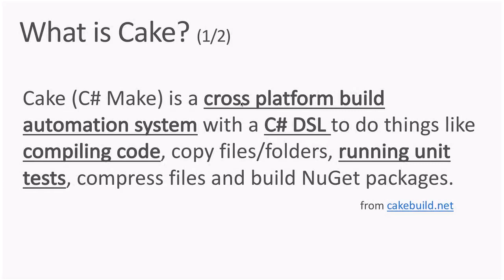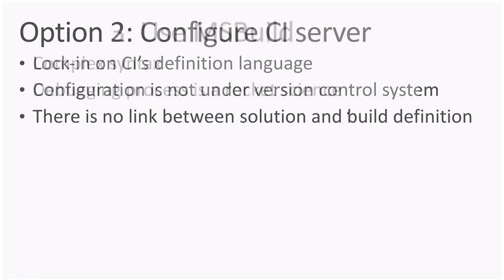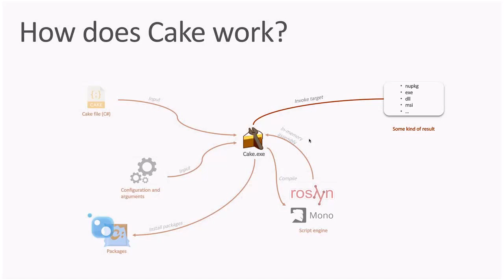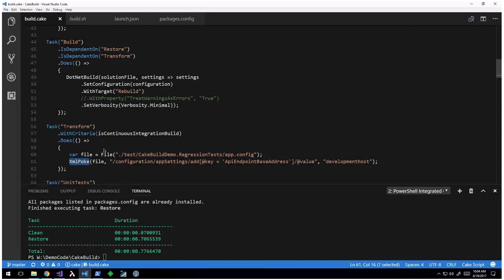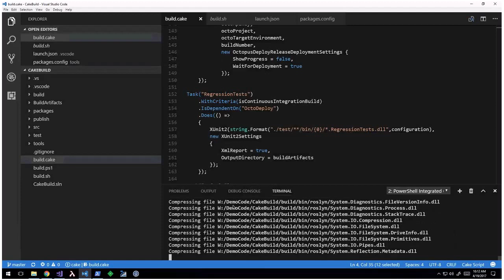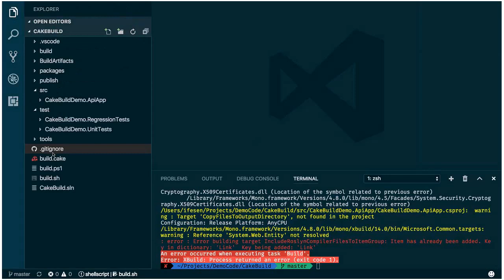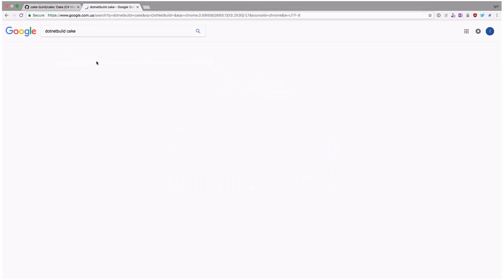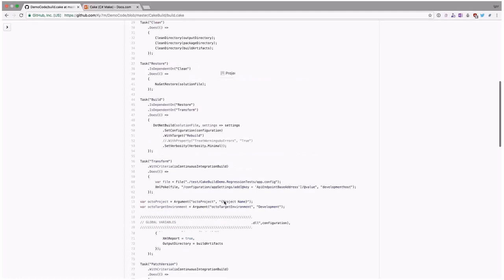Cake (C# Make) by Igor Fesenko (Rus)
Today we took a look to a Cake (C# Make) tool and its capabilities. In this presentation we discussed why we need this kind of tool and what problems can be addressed.